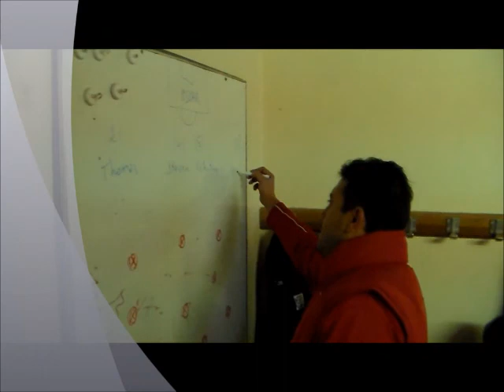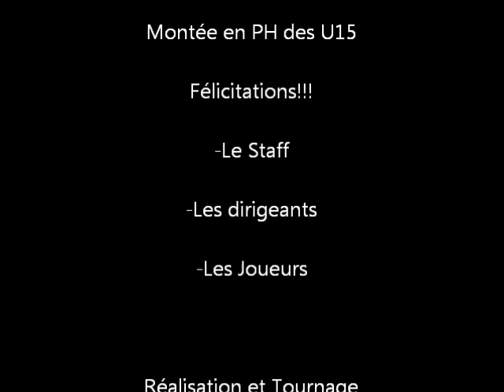ASSRC U15 Champions 2014